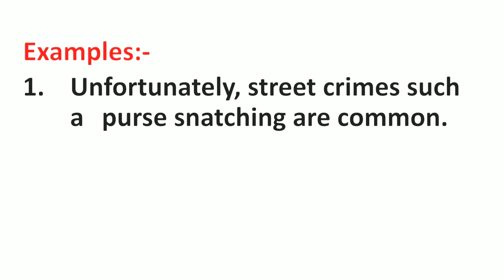Snatching Meaning in Hindi | Snatching ka Matlab kya hota hai | Word Meaning English to Hindi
Snatching Meaning in Hindi | Meaning of Snatching | Snatching का हिंदी में मतलब | English to Hindi vocabulary |

Aaj ki Is Video Me Maine Aapko Snatching Ka Matlab Kya hota hai Hindi mein, Snatching Ka definition or Snatching Word Ke Sentence ka Example ko batlaya hai.